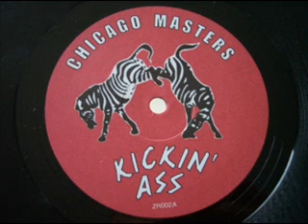Dj ra soul - kickin'ass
Label:
Zebra Recordings
Catalog#:
ZR002
Format:
Vinyl, 12"
Country:
US
Released:
1999
Genre:
Electronic
Style:
Deep House